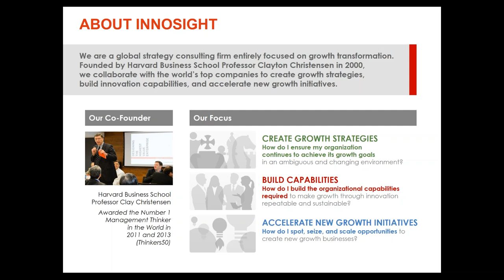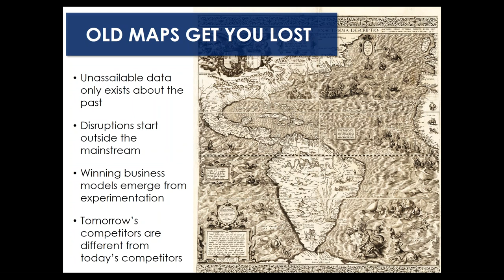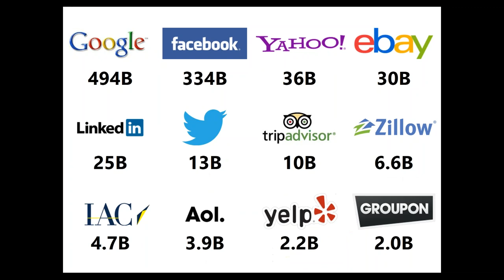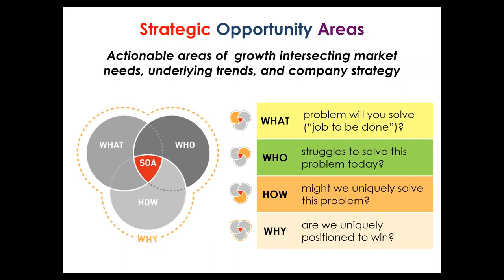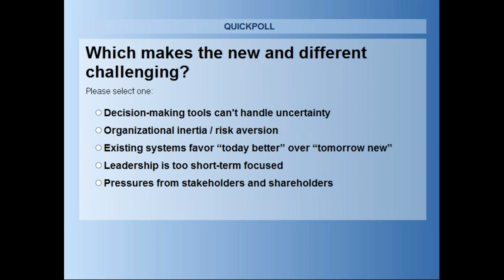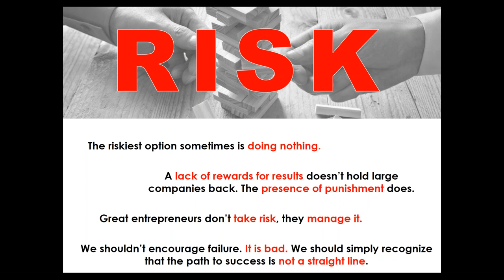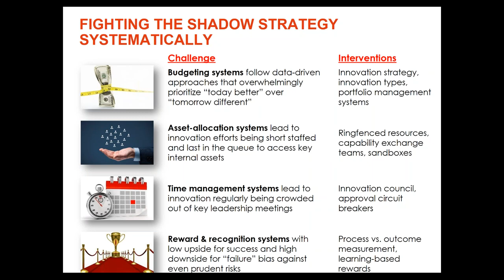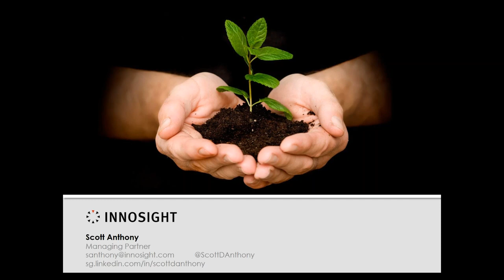Webcast: New Mindsets for Strategists Under Uncertainty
It’s not exactly news - we’re entering a stretch of accelerating change like never before. New technologies, changing customer tastes and disruptive startups are upending tried and true business models that have worked reliably for decades. Our new research shows the extent of this change on corporate lifespans,  with nearly 50% of the current S&P 500 predicted to be replaced over the next ten years. But today’s ambiguity can bring tomorrow’s opportunities. With the right strategies, outlook, and mindsets, leaders can act in the face of uncertainty.

In this webcast, Scott D. Anthony, managing partner of Innosight and author of a new Innosight briefing, “Turning Ambiguity Into Opportunity,” shares new ways to approach strategy through uncertainty.